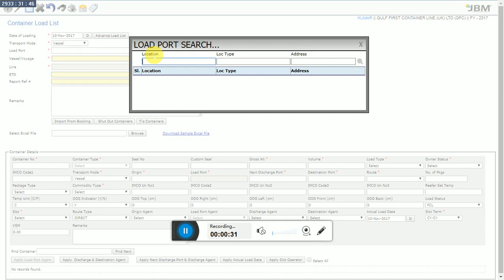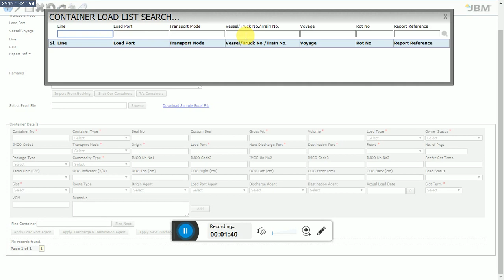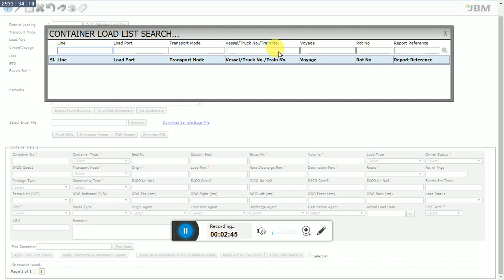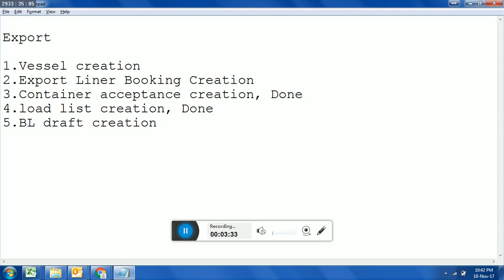GFCL JBM Export Container Acceptance & Load list Creation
JBM Trainning